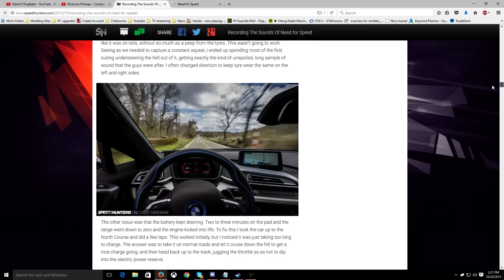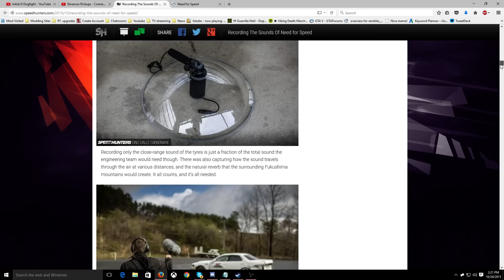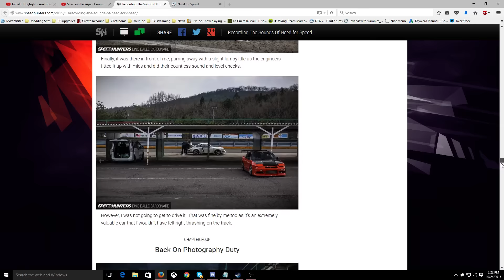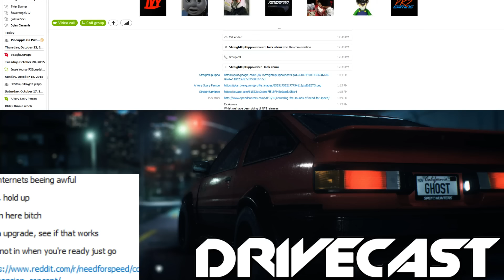Drivecast #37 - Need for Speed 2015, EA Access, QNA Questions!